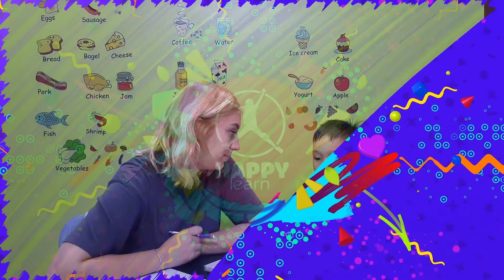Super Seals Midterm Speaking Test April 2021